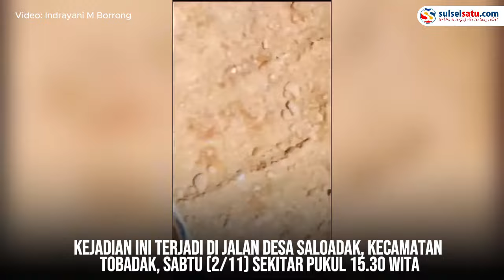Tanah Bergerak di Mamuju Tengah, Alat Berat Tertimbun dan Akses Jalan Terputus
Fenomenwa tanah bergerak atau likuifaksi di Mamuju Tengah, Sulawesi Barat.

Dalam video memperlihatkan satu unit alat berat tertimbun saat likuifaksi terjadi.

Tampak material jalan ikut amblas. Akses lalu lintas di wilayah tersebut terputus.

Kejadian ini terjadi di Jalan Desa Saloadak, Kecamatan Tobadak, Sabtu (2/11) sekitar pukul 15.30 Wita.

Kejadian berawal saat perusahaan melakukan peningkatan jalan desa namun tiba-tiba terjadi pergeseran tanah.
Video terkini dan terbaru..